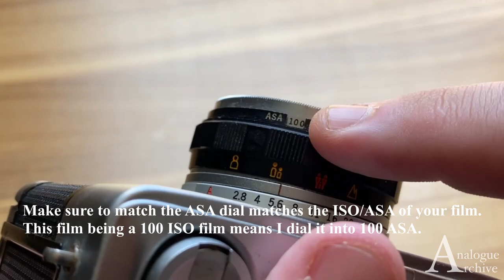How to load: Olympus Trip 35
A quick guide on how to load an Olympus Trip 35